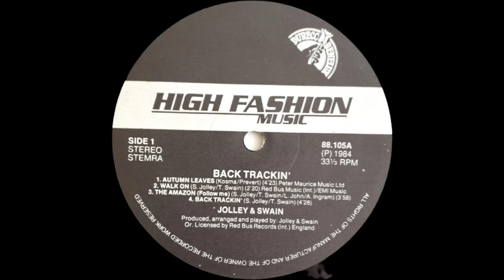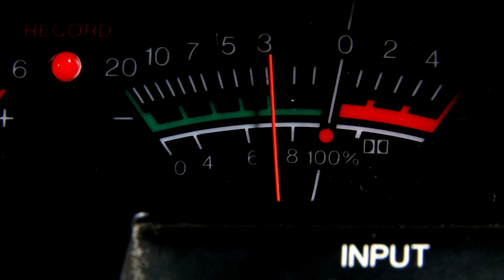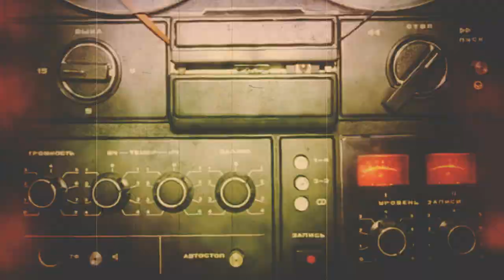Jolley & Swain - Back Trackin' 1984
Tracklist ⤵️

00:00 ▶️  Autumn Leaves
04:28 ▶️  Walk On
06:55 ▶️  The Amazon (Follow Me)
11:03 ▶️  Backtrackin'
15:42 ▶️  The Journey
20:01 ▶️  Patterns
23:29 ▶️  Soul Street
27:34 ▶️  Lost In The Night